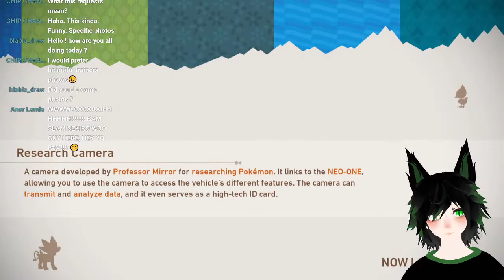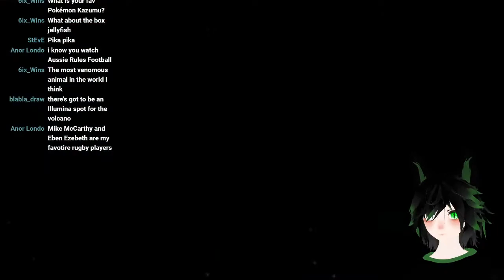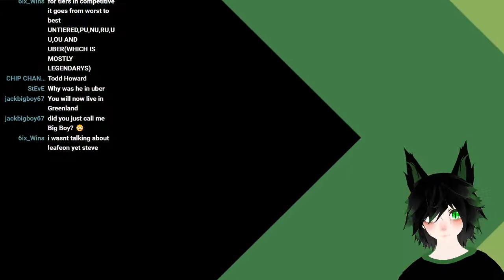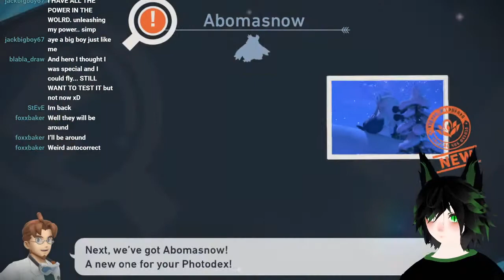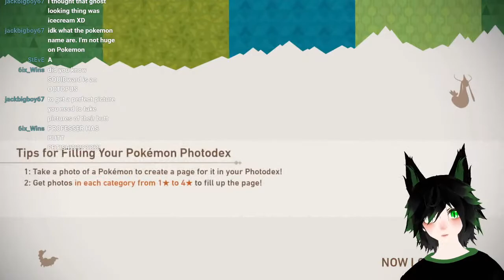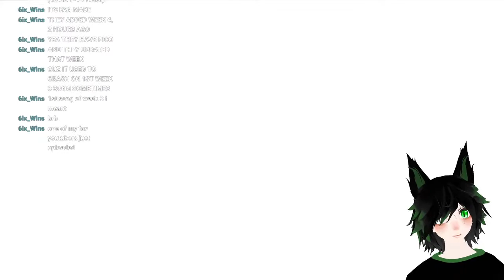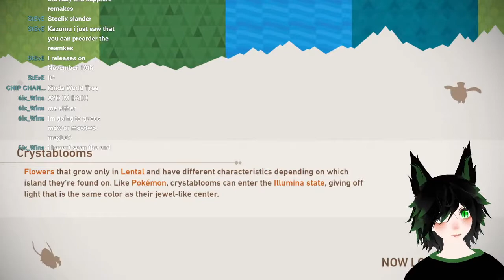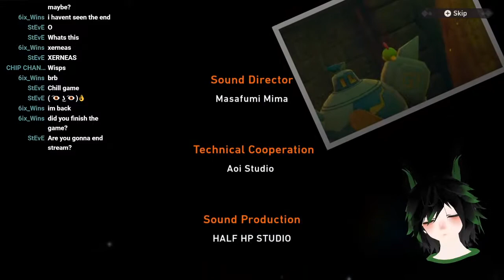New Pokémon Snap! - Let's explore more of this PokéParadise!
*click*

Hope whoever you are, you enjoy your stay here!

Rules:
1. Be nice to each other chat!
2. Try not to have personal conversations in chat (unless I started it)
3. Do not bring up other streamers unless I do it first please

Rigging + Edit: Big dummy me